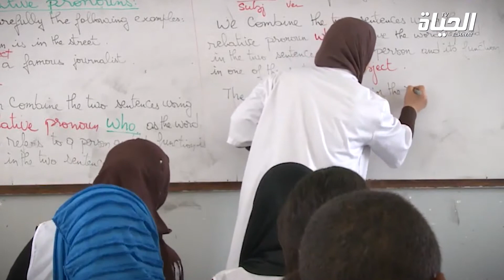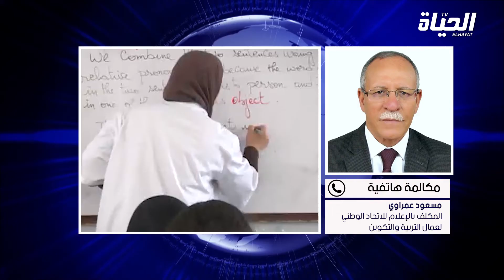لماذا تم منع الأساتذة من عطلتهم ؟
الخطأ ماشي في الاستاذ .. لكن في الوزارة